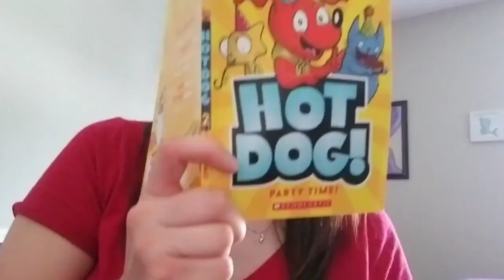Mrs. Yonke is keeping herself current...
In case you're wondering what I've been up to in isolation...  I'm fine.  We're fine.  Everything's fine.